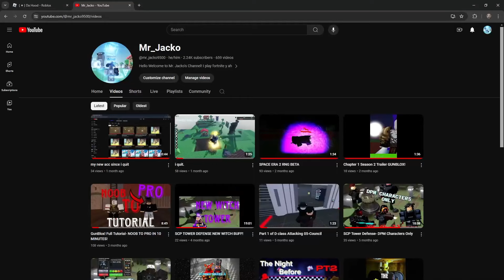Im Back..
Yep after some hard decision i thought "why would i leave all of u guys" so i came back :)